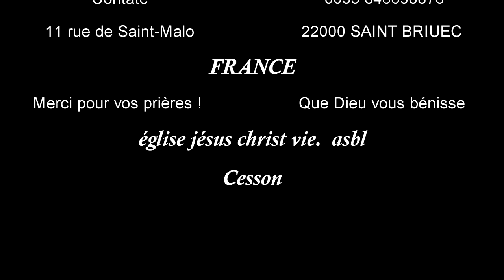tu as un choix à faire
Mais a-t-on une idée de ce que produit cette connaissance du bien et du ... d'indépendance» par rapport à Dieu par rapport à ce bien et ce mal ? ... Il y a donc eu, pour quelque temps du moins, le libre choix de faire le bien
avec le Berger Neo Castelo Kiala